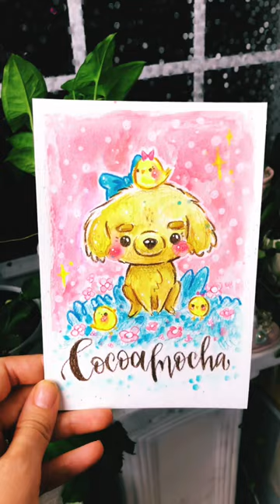Cutie pie baby doggie! 🥰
If you want to learn how to draw & paint cute check out my book! It's released TODAY! :)

The book